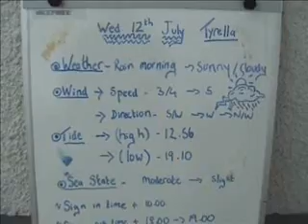Air/Water Rocket launch on Tyrella beach N.Ireland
Here is a video of us launching a rocket on tyrella beach in N.Ireland.
It is powered by presurising the air/water in the rocket! It goes a few 1000 Feet!